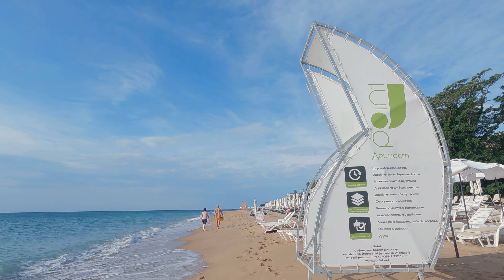Golden Sands Walk 🇧🇬 | Passion for Scenic Seascapes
Enjoy spectacular Golden Sands walk from amazing Bulgaria, recorded in 4K with GoPro Hero 9 Black Edition.

The Golden Sands walk is a popular attraction located in Varna, Bulgaria. The walk takes visitors through the stunning Golden Sands beach, which is known for its beautiful scenery and crystal-clear waters. This area is also famous for its vibrant nightlife and beach parties, making it a hotspot for tourists who love to party.

The Golden Sands walk is especially popular during the summer months when the weather is warm and sunny. Visitors can start their journey at the beach and take a leisurely stroll along the golden sands, admiring the stunning views of the Black Sea. As they walk along the coast, visitors can enjoy the cool sea breeze and the sound of the waves crashing against the shore.

The Golden Sands walk is not just a daytime attraction; it is also a great place to experience the nightlife of Varna. The area is well-known for its nightlife, with many clubs and bars that offer a variety of entertainment options. Visitors can choose to enjoy a night out on the town, dance to the latest music, or simply enjoy a quiet drink while taking in the beautiful scenery.

The Goldstrand Bulgarien Party Vlog has become quite popular among tourists who visit the area. These vlogs showcase the exciting party scene in Golden Sands, giving visitors a taste of what to expect when they visit the area. Many people travel to Golden Sands specifically for the party scene, and the Goldstrand Bulgarien Party is considered to be one of the best in the region.

The Golden Sands walk is not just about partying, however. Visitors can also take a relaxing stroll along the beach and enjoy the peaceful surroundings. The area is perfect for those who love nature, as there are many hiking trails and scenic routes to explore.

One of the most popular attractions in Golden Sands is the Plaja Nisipurile de Aur, or the Golden Sands beach. This beach is known for its soft, golden sand and crystal-clear waters, making it a popular destination for swimming and sunbathing. The beach is also home to many restaurants and cafes, making it the perfect place to enjoy a meal or a drink while taking in the beautiful scenery.

The Golden Sands beach party is another popular attraction for visitors to the area. This party takes place on the beach and is a great way to experience the vibrant nightlife of Golden Sands. Visitors can dance the night away under the stars, enjoying music and drinks while taking in the stunning views of the Black Sea.

In conclusion, the Golden Sands walk is a must-visit attraction for anyone visiting Varna, Bulgaria. Whether you're looking to party the night away or simply take a leisurely stroll along the beach, there is something for everyone in this beautiful region. So, put on your walking shoes and get ready to explore the beauty and excitement of Golden Sands!

Video Chapters:

0:00 - Summary
0:50 - Like, Share & Subscribe
1:00 - GoPro Hero 9 Black Edition